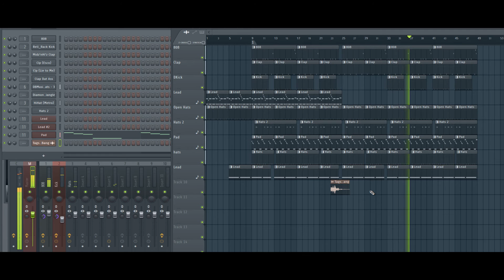FL Studio - Fast Free FLP | Crazy Trap Beat [prod.by DoubleBeats]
►MP3 Lease (1 Signature Tag, Full Quality, MP3) for $19.90
►WAV Trackout Lease (.WAV Trackouts, No Tags) for $34.90

✰ I use FL Studio 12 x64